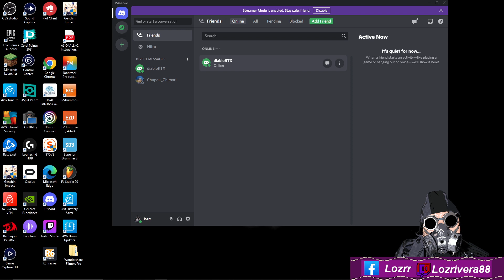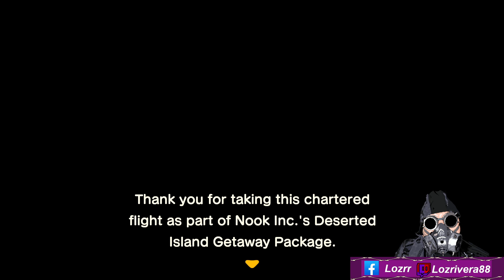Empezamos En Una Isla Nueva Parte 1